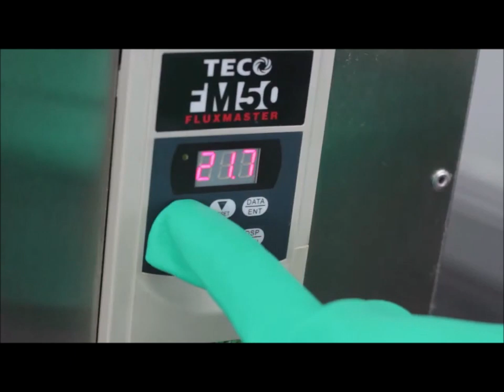Transfer Conveyor | CE-TRA-37S Transfer Conveyor | Cleveland Equipment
The Cleveland Equipment CE-TRA-37S is a variable speed, bottomless, side belt conveyor used to move containers a short distance from one working/transportation conveyor to another.
It is designed to access the bottom side of the container for coding expiration dates, lot numbers, etc. The gripper belts are independently adjustable and can accommodate containers from 1 mm to 10 1/2" in diameter.
A print head bracket, casters and a bottom plate are available.